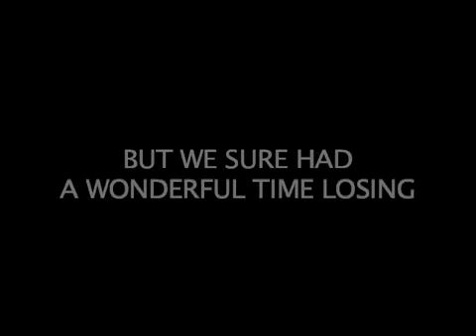Isco BBQ Movie -